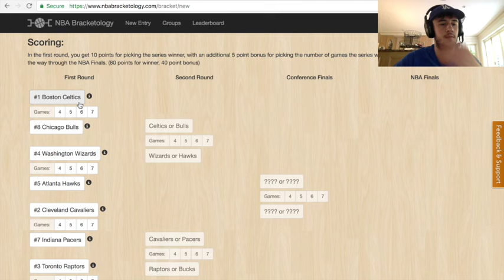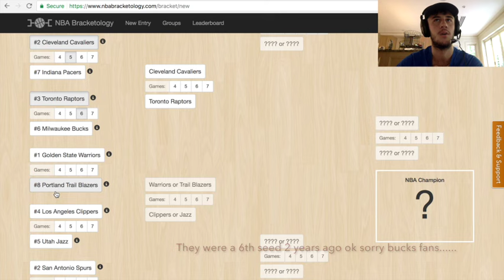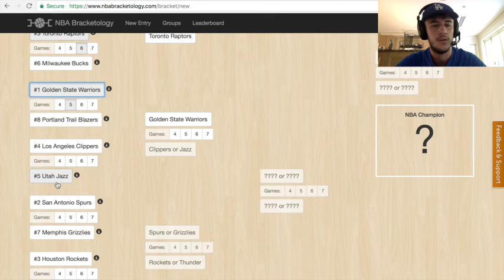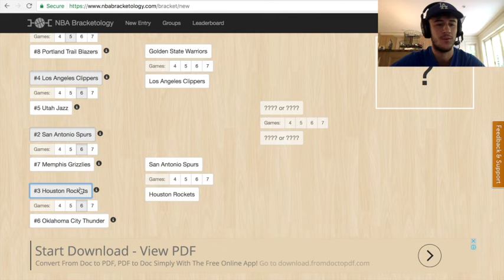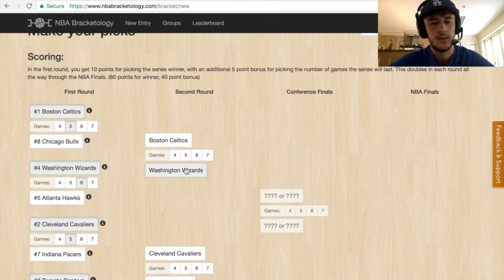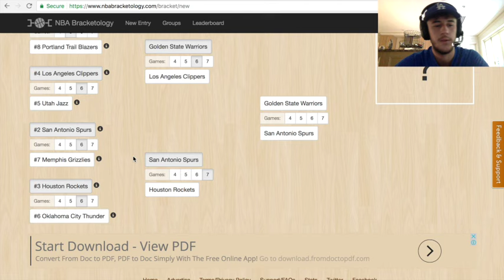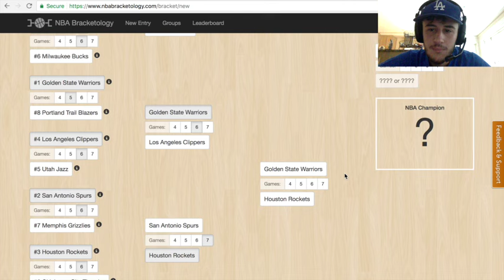My NBA Playoff predictions 2017. Custom Bracket.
Hey dudes it's shadow wolf bringing you my nba playoffs custom bracket. Hope you enjoy.